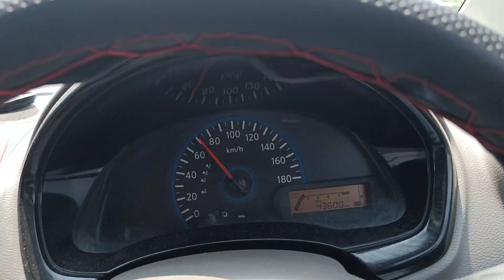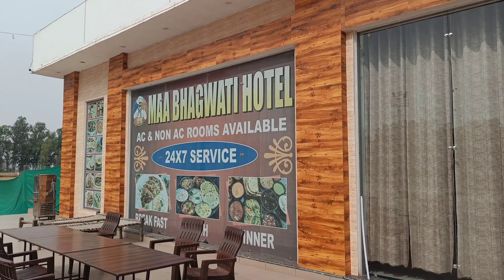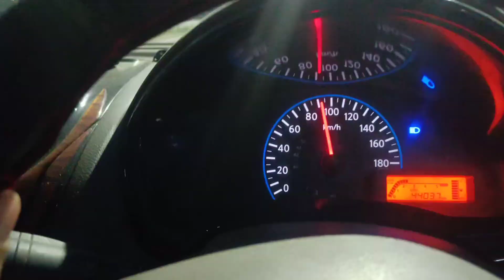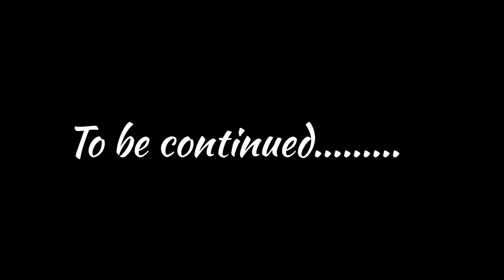कलियुग का सहारा बाबा खाटू श्याम हमारा 🙌🙌 Jalandhar to Khatu Shyam Yatra